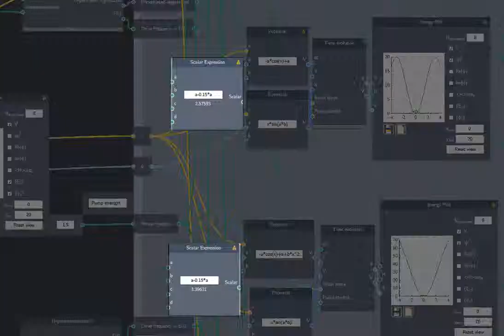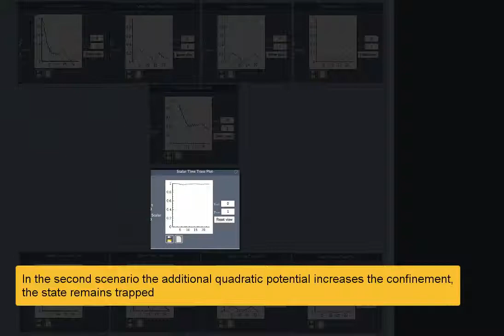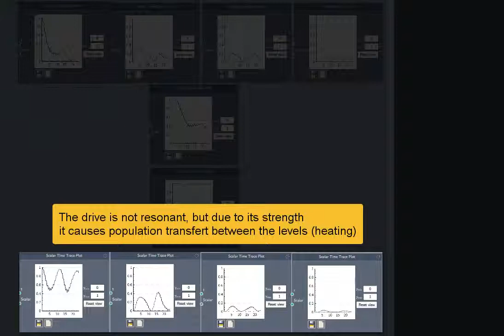Don’t let your qubit spill out!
Superconducting transmon qubits are electrical circuits made of superconducting material. At temperatures close to the absolute zero the superconductor starts behaving according to the laws of quantum mechanics and the circuit effectively becomes a quantum bit, a system that can occupy two states and that follows quantum mechanics. However, these qubits are very sensitive to heating. Keeping the qubit cold is usually a straightforward task, but in some experiments, the presence of strong out-of-resonance fields shakes the qubit out of its trapped state. A solution to prevent the qubit from spilling out is to increase the walls of its trap as shown in this video.